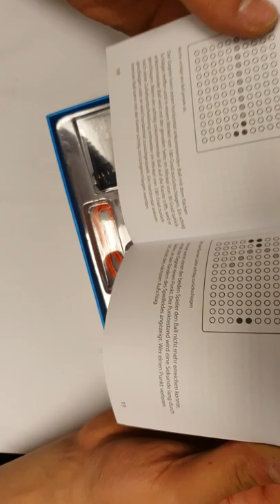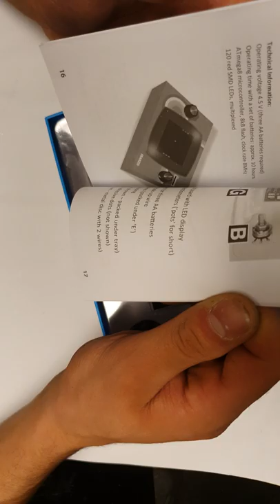Das Retro-Spiel zum Selberbauen